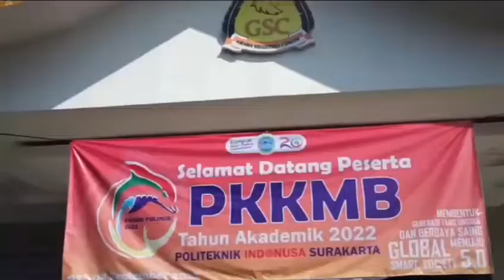Informasi dan Edukasi P4GN pada Kegiatan PKKMB Politeknik Indonusa Surakarta.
Informasi dan Edukasi P4GN pada Kegiatan Pengenalan Kehidupan Kampus Mahasiswa Baru (PKKMB) Politeknik Indonusa Surakarta Tahun 2022/2023.